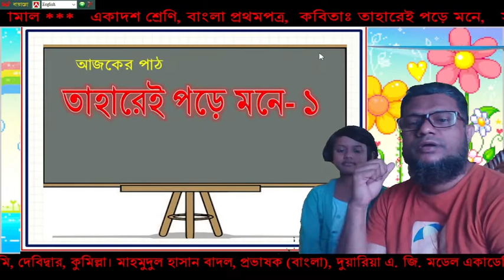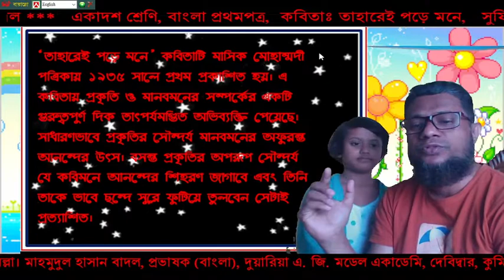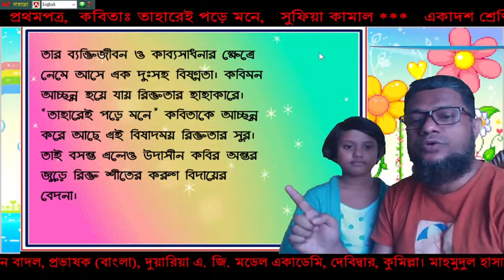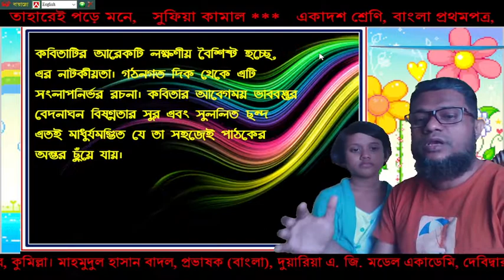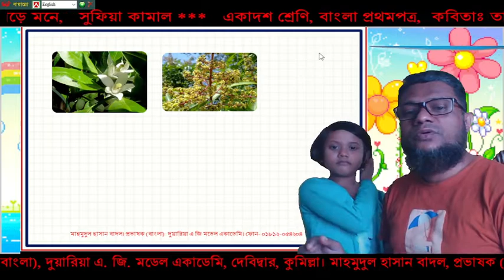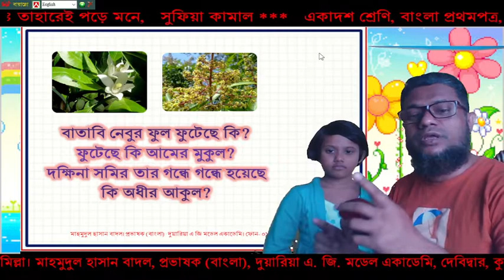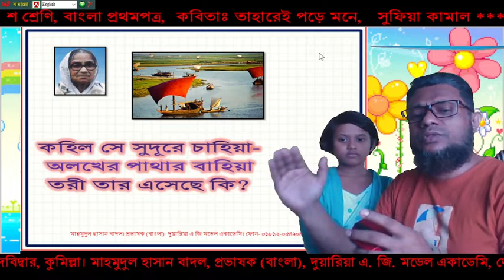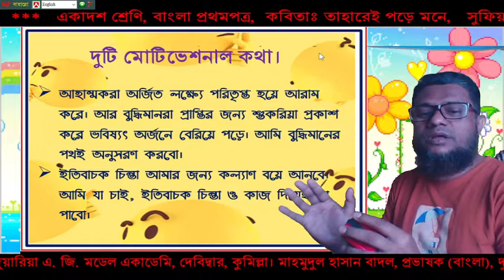তাহারেই পড়ে মনে-পার্ট-১